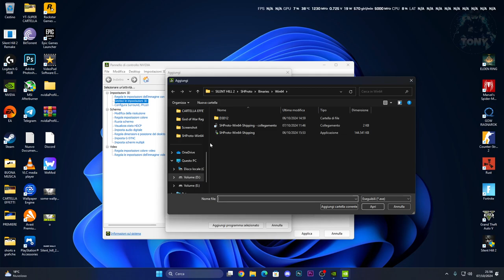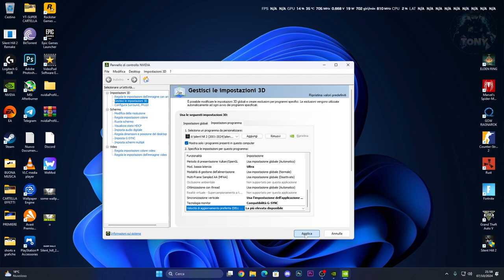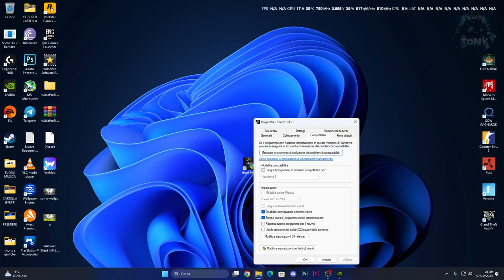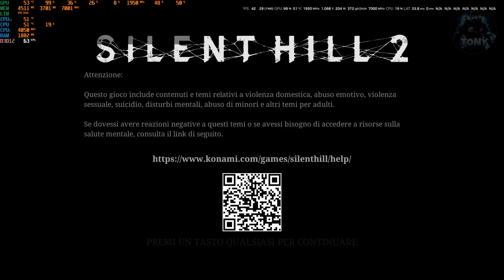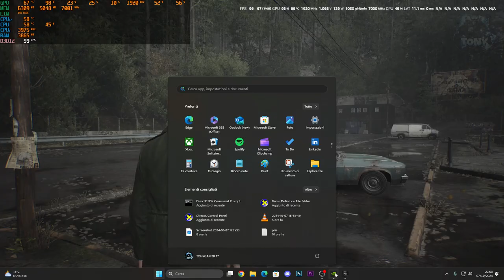COME AUMENTARE GLI FPS SU SILENT HILL 2 REMAKE E MIGLIORARE LE PRESTAZIONI AL 100% (NO LAG)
MIO REFCODE:563685ph1

PC:
MOBO: B450 GAMING PLUS
CPU: R5 3600
GPU: 1660 SUPER
RAM: 16 GB
CASE: 4000D AIRFLOW CASE CORSAIR

VIDEO TUTORIAL
               GAMES---TECH---MICROSOFT